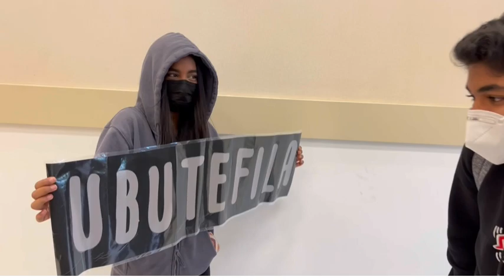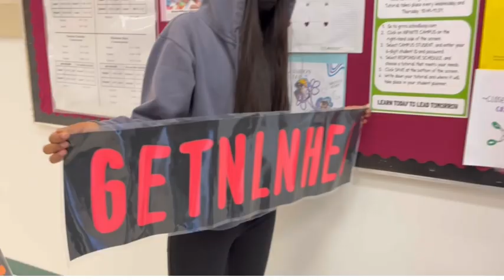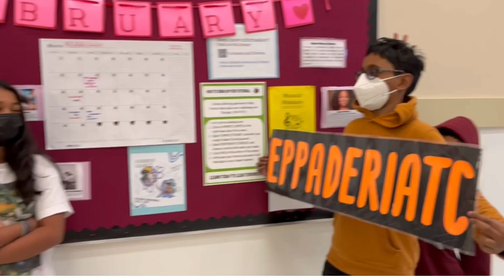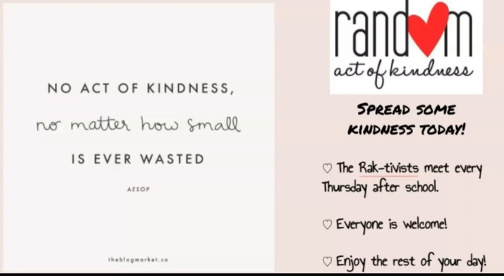Gryphon News - S2 E23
Gale Ranch Middle School - Mrs. Ellis Interview, Valentine contest reminders, Scavenger Hunt winners announced.